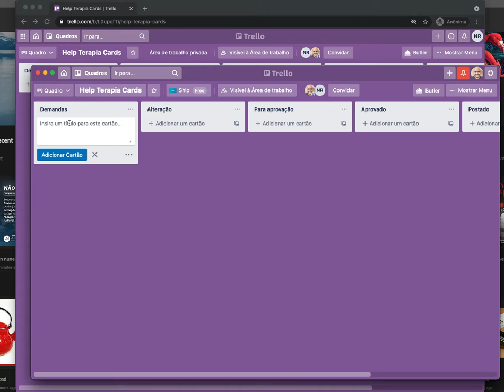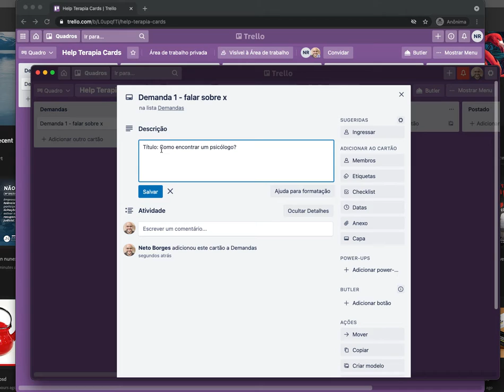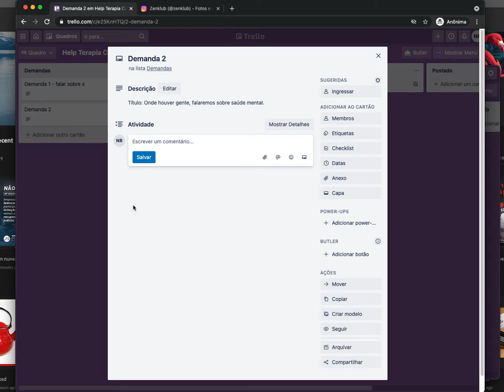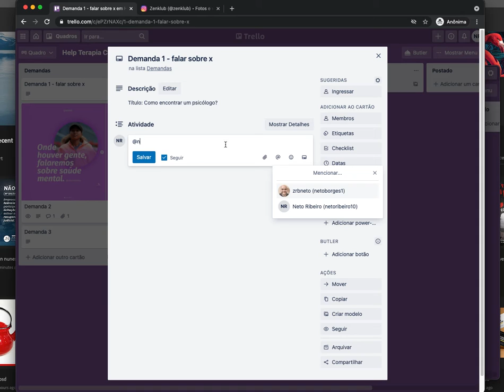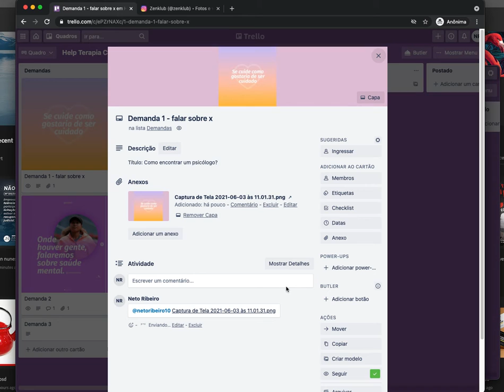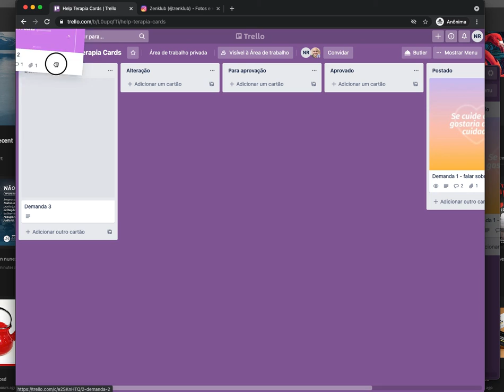usando o trello